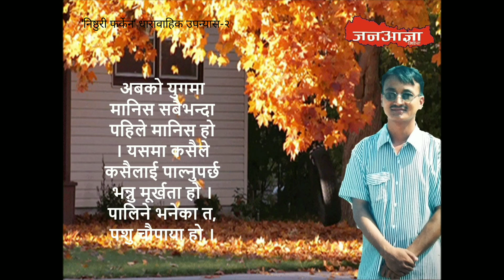Nisthuri Farkena-2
२

        त्यो घट्नापछि सबै आ-आफ्ना गन्तव्यतिर लागे ।

        शिवानी भने लाज, अपमान र क्रोधले रातोपिरो भएर एकोहोरिई ।

        एक मन त भयो, केटोको गाला चड्काइदिउँ । तर, शिवानीले त्यसो गर्ने आँट र साहस भएर पनि गर्न चाहिनन् ।

       अर्काको निजी मामिलामा दक्खल दिनु हुदैनथ्यो कि ?

        त्यतातिर पनि शिवानीले गम्भीरतापूर्वक विचार गरी ।

        वास्तवमै अर्काका निम्ति अघिसर्दा कहिलेकाहिँ दुर्घट्ना पनि व्यहोर्नुपर्दो रहेछ ?

         मन पराउँदैमा, अलिअलि घनिष्ठता हुदैमा विवाह नै गरिहाल्नुपर्छ भन्ने पनि त छैन । सरोजको तर्क र रवैया उसलाई न्यायसङ्गत नै लाग्यो ।

       तर, सरोजमा भएको आवश्यकता भन्दा बढी आत्मभिमान र उसबाट भएको प्रतिक्रियाले जिन्दगीभरि निको नहुने घाउ दिएकाले शिवानीको मन र मस्तिष्क दुवैतिर गम्भीर क्षति पुर्‍यायो ।

        घर पुगेर शिवानी आफ्नो कोठा बन्द गरेर दिनभरी-रातभरी रोई ।

       लोग्ने मान्छेको स्वाभिमानमा चोट पुर्‍याएकोले आफूले उक्त सजाय पाएको भन्दै भक्कानिएर रोई । सदैव फुकी-फुकी पाइला चाल्ने, अर्काको अधिकार हनन नहोओस् भनी विचार पुर्‍याएर बोल्ने शिवानीले त्यति जाबो छलफलमा यति ठूलो क्षति व्यहोर्नुपर्ला भन्ने कल्पनासम्म गरेकी थिइनन् ।

        त्यस घट्नापछि उसको दिनचर्या नै परिवर्तन भयो । चञ्चलताले साथ छोडेपछि ऊ अस्वाभाविक गम्भीरताको आवरणभित्र चुर्लुम्मै डुब्न पुगी ।

        यसैबीच सरिताको विवाह सम्पन्न भयो । ऊ त्यस विवाहमा पनि गइनन् ।

        साथीसँगी सबैलाई उसले चटक्कै छाड्दै गई । जहाँ जाँदा पनि एक्लै, उदास-उदास बस्न थाली । सरोजले बोलेको एउटा सम्वाद उसले गाँठो पारेकी थिई ।

       'हामी प्रेमलाई अदृश्य मान्दैनौँ । यो उमेरमा केटा र केटीबीच भएको आकर्षणलाई यहाँ प्रेमको संज्ञा दिइँदो रहेछ । जबकि त्यो बाह्य आकर्षण मात्र हो । केटा र केटीबीचको मित्रतालाई 'प्रेम' भन्ने हो भने विवाह गरिहेरून् । दुईचार महिनापछि नै डाडु-पुन्युँ र कुचोको जात्रा शुरू हुनेछ ।
रह्यो दाम्पत्य जीवनको कुरा, त्यो केटा र केटी दुवै आफ्नै खुट्टामा नउभिई दायित्व पूरा गर्न सकिन्न । भावावेशमा गरिएका प्रेम र विवाहले जीवनलाई सिर्जनात्मक होइन, अभिशप्त बनाइदिन्छ । अबको युगमा मानिस सबैभन्दा पहिले मानिस हो । यसमा कसैले कसैलाई पाल्नुपर्छ भन्नु मूर्खता हो । पालिने भनेका त, पशु चौपाया हो । लोग्नेले श्रीमती, श्रीमतीले लोग्नेलाई पाल्छ भन्नु अहिलेको सन्दर्भमा पच्दै नपच्ने यथार्थ हो । सरिता साह्रै सुन्दर छिन् । पढे-लेखेकी छिन् । तर, उसमा मैले केही गर्नुपर्छ, आफ्नै खुट्टामा उभिएर आफ्नो छुट्टै पहिचान बनाउनुपर्छ भन्ने सोँच चाहिँ छैन । श्रीमानको सेवा गरेर बस्ने रूढिवादी सोँच राख्दछिन् । त्यसैले मलाई सेवा गर्ने दासी होइन, सहयोग गर्न सक्ने क्षमतावान् श्रीमती चाहिएको छ । अबको समयले यही मागिरहेछ ।'

       केही दिनपछि शिवानीले सरोज आफ्नो कामको सिलसिलामा बाहिर गएको थाहा पाई ।

        कलेजको पढाई सकिएकोले शिवानी पनि आफ्ना दिदी-भिनाजुको घर विराटनगर गई ।

       उसले त्यहीँ बसेर जागिरमा प्रवेश गर्ने प्रयास गर्न थाली । केही महिनाको दौडधुप, मेहनत र प्रयासले एउटा विदेशी प्रोजेक्टमा 'विकास अधिकृत' पदमा नाम निकाल्न सफल भई ।

        सरोज उसका निम्ति कुनै पनि रूपमा स्मरणीय थिएन । र पनि सरोजसँगको घट्नाले शिवानीको जीवनमा आमूल परिवर्तन ल्याइदिएको थियो ।

        खलपात्रकै रूपमा सम्झे पनि उसले सरोजलाई बिर्सन चाहिनन् ।